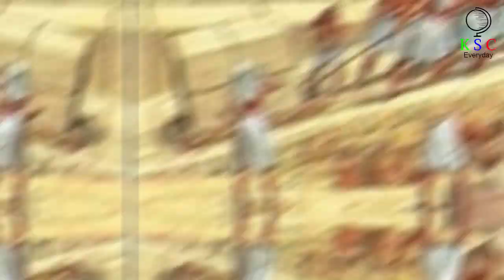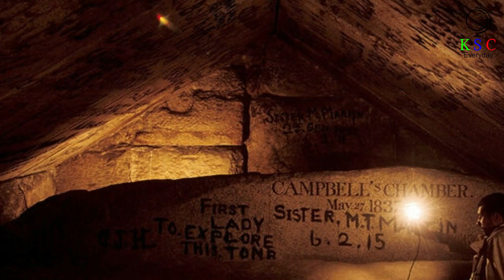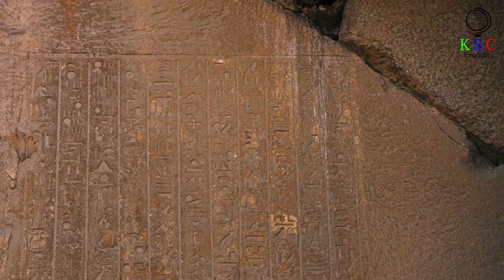A Door Found In The Great Pyramid May Hold The Key To Its Last Great Mystery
Thousands of years after it was built, he Great Pyramid of Giza is still a source of intense fascination today. And the structure continues to hold plenty of secrets, with many of its quirks and features still shrouded in mystery. One such mystery relates to a curious door that sits deep within the pyramid. For generations, nobody knew what lay behind it – experts have finally discovered the truth.